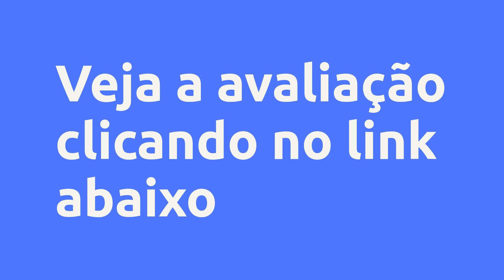(REVIEW) PÓS-GRADUAÇÃO FITOTERAPIA E SUPLEMENTAÇÃO NUTRICIONAL - FACULDADE ISEIB, VALE A PENA?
Pós-Graduação Fitoterapia e Suplementação Nutricional - Faculdade ISEIB, Vale a Pena?

Um pouco sobre (informações do produtor):
Tem como objetivo especializar o profissional de nutrição sobre a fitoterapia e suplementação na nutrição clínica e esportiva, definindo suplementação e fitoterapia.

O Curso terá duração mínima de 6 meses - 100% EAD.

O valor do anúncio é o valor total do curso.

Vantagens:

-Pagamento Seguro
-Acesso Imediato
-Várias Formas de Pagamento
-100% Online